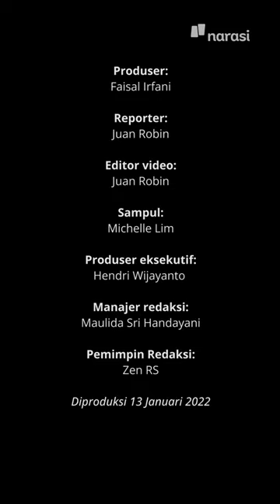Yogyakarta Kota Reklame: Sering Tumbang dan Banyak yang Tak Berizin | Narasi Daily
Kalau yang tumbang itu papan reklame enggak berizin, siapa yang harus tanggung jawab coba?

Soalnya di Yogyakarta banyak banget papan reklame enggak berizin, sementara sesuai aturan, pemilik reklame itulah yang harus bertanggung jawab kalau ada kerusakan.

(Narasi)